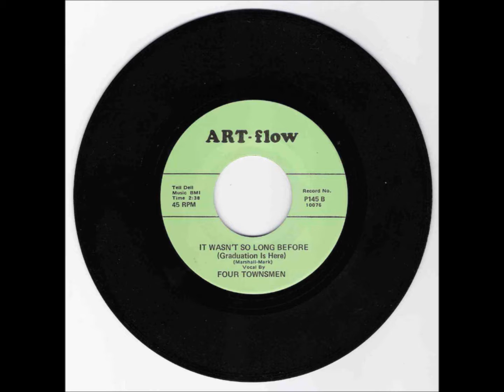FOUR TOWNSMEN - IT WASN'T SO LONG BEFORE (GRADUATION IS HERE) / SOMETIMES (WHEN I'M ALL ALONE)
ART FLOW 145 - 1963 - DOOWOP - VOCAL GROUP HARMONY